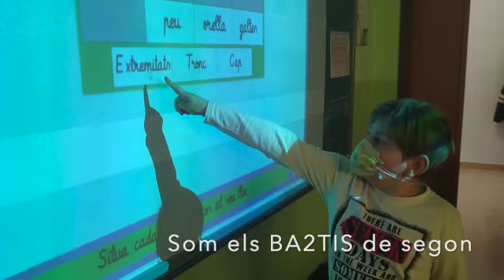BA2TIS GARROTNS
Sta Cecília 2020 GARROTNS